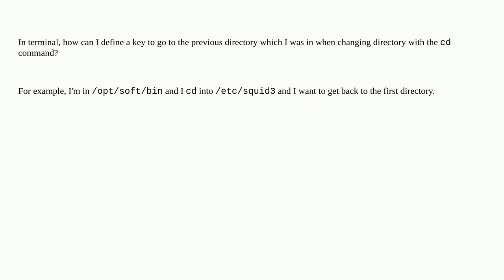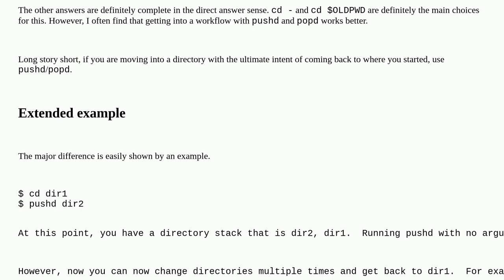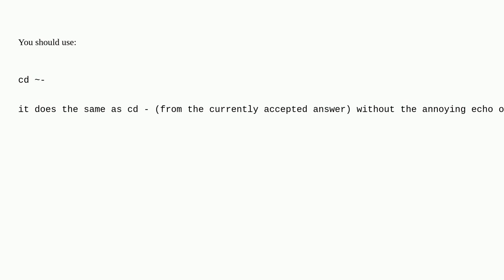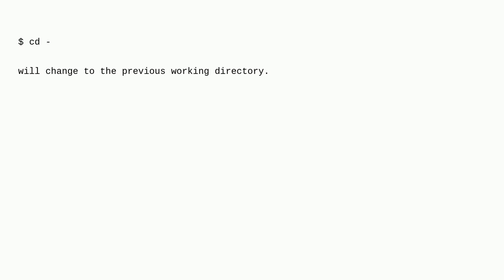Unix: How to go to the previous working directory in terminal?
How to go to the previous working directory in terminal?

A special thanks goes out to the awesome community

  cd-command shell